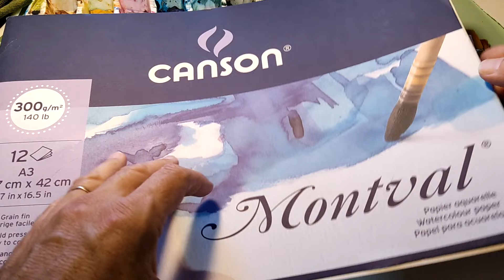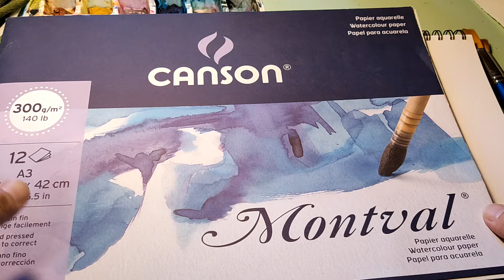Acuarela, pintando una manzana.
Técnica y procedimientos.